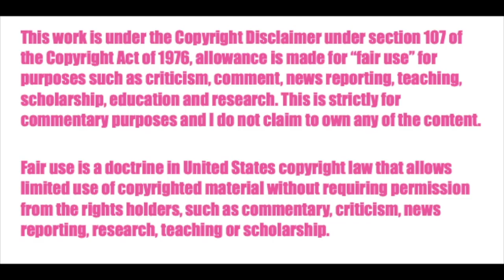Cute Vibes with Kelly ♡ Sprinkles is here!!!!!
Hello, lovely humans! I am back with a new "Cute Vibes with Kelly" today, and this time, we have a special guest...Sprinkles! Come relax with Sprinkles and I as we share some positive life/self love advice with you, and talk about our favorite things. I definitely plan on bringing her around more in the future!

It would mean the WORLD to me if you check out and follow my art page!
ORIGINAL CARTOON AND ART PAGE INSTAGRAM- @wixiwishes

I AM NOW ON TIK TOK!  FOLLOW ME AT kellytruethoughts618.

ABOUT ME ☼☼☼